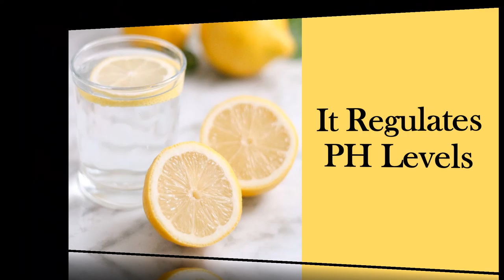Why You Should Start Your Day With Lemon